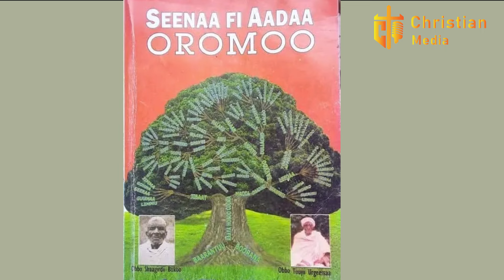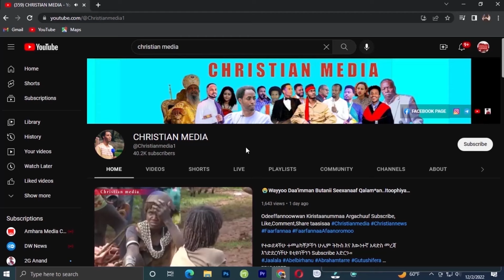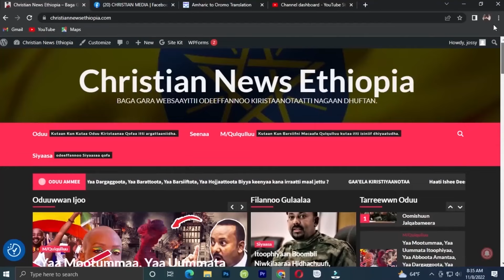😭Nagaatti Lubaa😭Gootichi Wangeelaa BoqotanSirni gaggeessaa fi Awwaalchaa raawwatame😭CHRISTIAN MEDIA